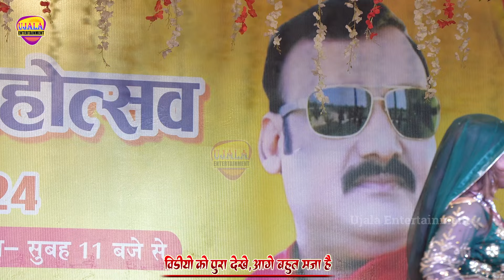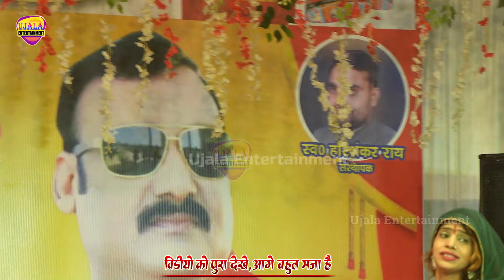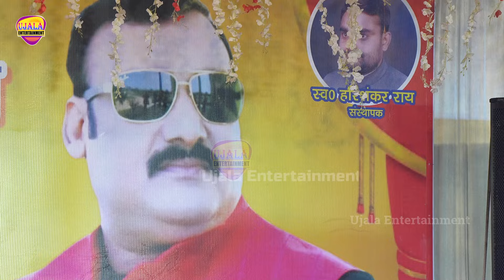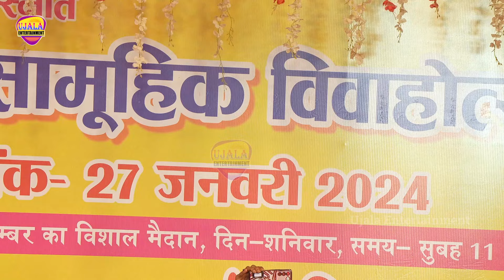Gunjan Singh Sad Song || गुंजन सिंह के दर्द भरे गीतो को सुन किसी को भी रोना आ जायेगा || सुखल गुलाब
Gunjan Singh Sad Song || गुंजन सिंह के दर्द भरे गीतो को सुन किसी को भी रोना आ जायेगा || सुखल गुलाब || Sukhal Gulab

Gunjan Singh
Gunjan Singh Sad Song